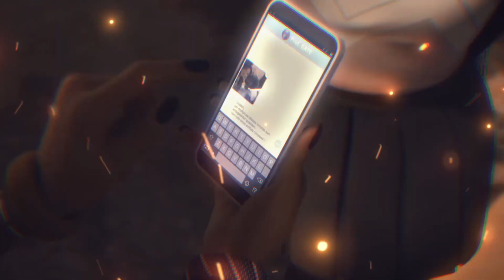Miraculous Ladybug AMV | Aeon Edit!!!!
The New York Android Super Hero Aeon is ready for her action!
Here's a link to the theme that was used!